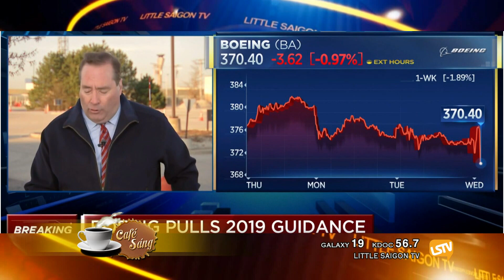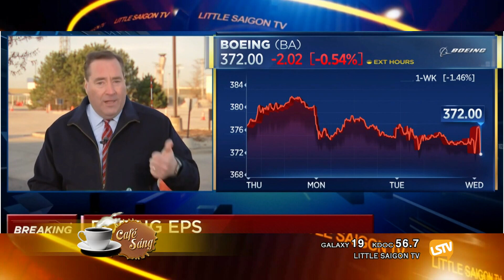CAFE SANG 2019 04 24 Part 3 4